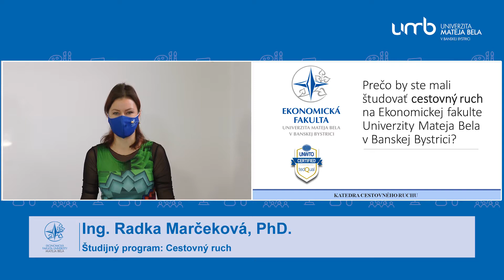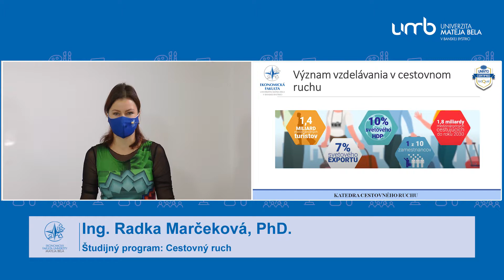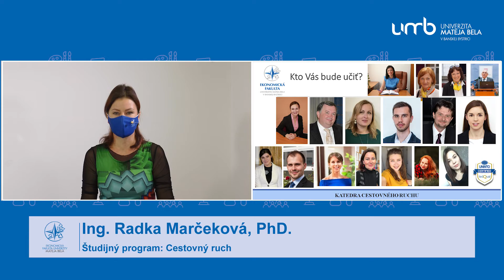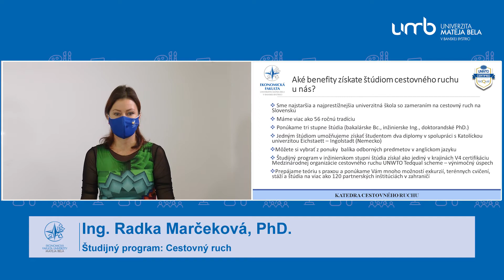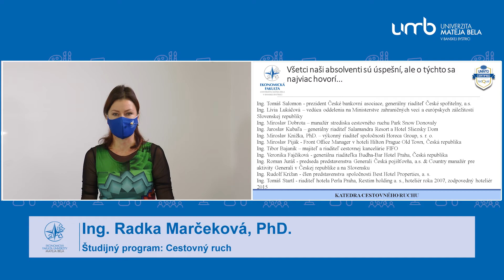Predstavenie študijného programu Cestovný ruch | Virtuálne DOD November 2020